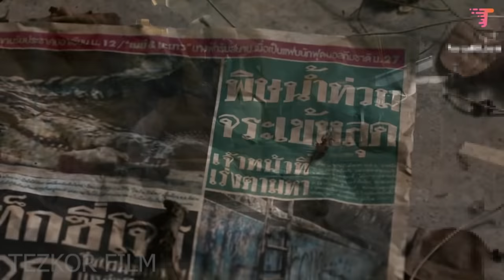Sevishganlar basseynda yirtqich timsox bilan 7 kun yolg'iz qolib ketishdi!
Film nomi: Бассейн (2018)

Name Track:  Countdown Rock Trailer